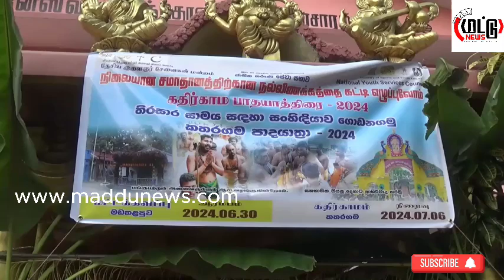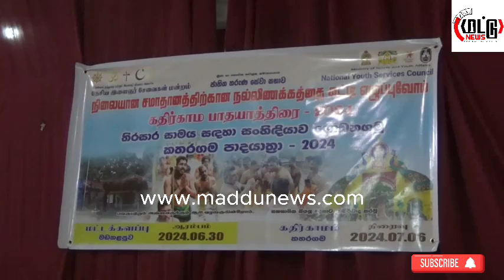கதிர்காம பாதயாத்திரைக்காக நாடெங்கிலும் இருந்து மட்டக்களப்பில் குவிந்த இளைஞர் யுவதிகள்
கதிர்காம பாதயாத்திரைக்காக நாடெங்கிலும் இருந்து மட்டக்களப்பில் குவிந்த இளைஞர் யுவதிகள்/ Welcome to maddunews - Your Source for Tamil News on Sri Lanka!